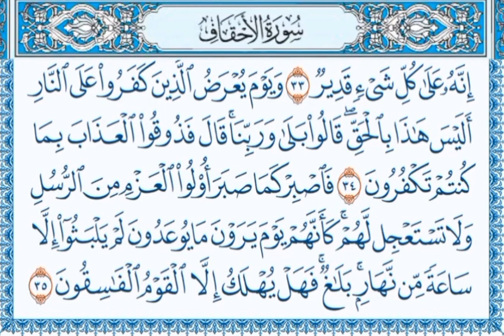سورة الأحقاف كاملة مكتوبة تلقائيا الشيخ ماجد العويري والشيخ حريز المهري أرح سمعك وقلبك مع صوته جميل